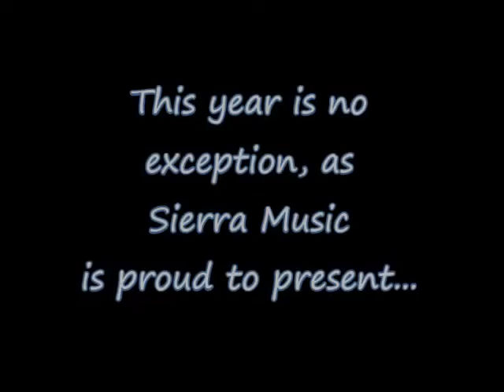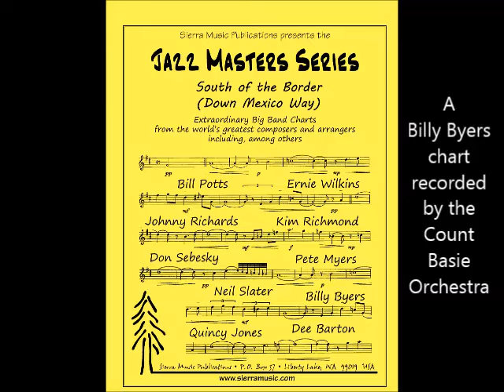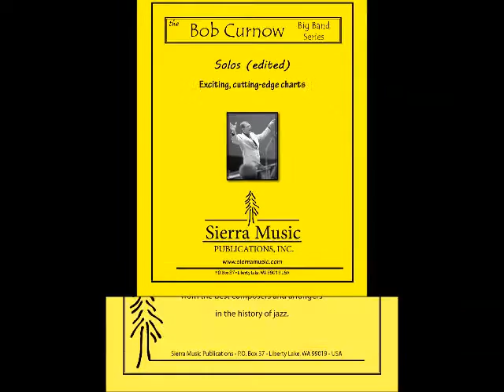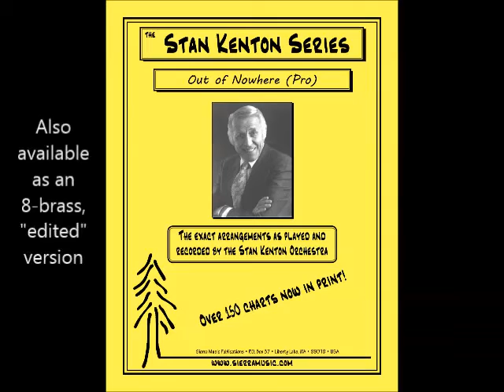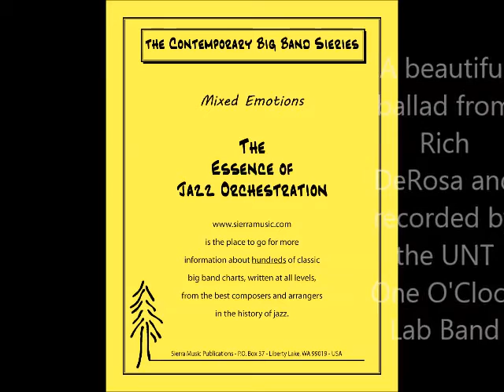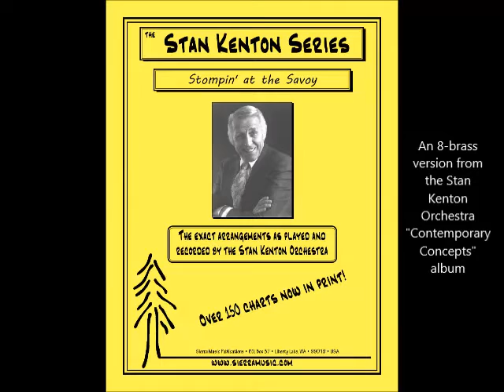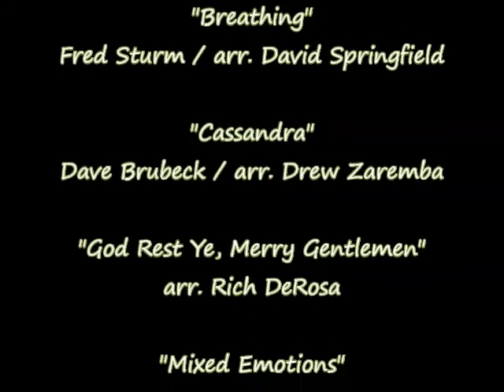2016 New Issue preview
A short preview of our 2016 New Issue publications for big band.